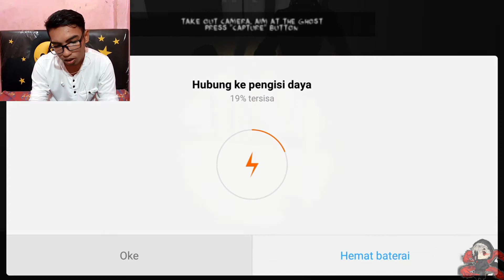AWAL NYA GAK SERAM!!! TAPI TERNYATA...!!! EVIL KILLER #1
yo guyss !!! gimana kabar kalian baek baek aja ??
maaf dah lama gak upload vidio karna kemaren liburan cuyy hehehe
and makasih yang selalu stay nonton vidio youtube gaming gua trs :)

See u guysss~~~!! Byeee~~~!!!